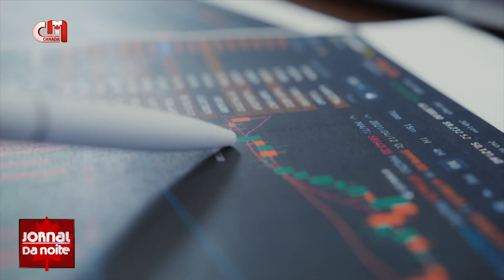Inflação no Canadá - StatCan: Taxa anual desceu para 3,8% em setembro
A taxa de inflação anual do Canadá desceu para 3,8% em setembro, revelou a Statistics Canada. Os dados mais recentes surgem uma semana antes do próximo anúncio do Banco do Canadá sobre a taxa de juro e da atualização da previsão da inflação.